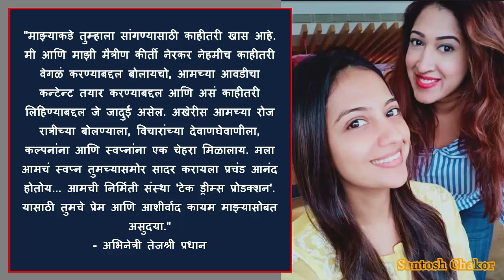अभिनेत्री तेजश्री प्रधान दिसणार या नवीन भूमिकेत | Tejashri Pradhan | New Role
Santosh Chakor - Aggabai Sasubai Actress Tejashri Pradhan in new role,
Aggabai Sasubai Actress Shubhra aka Tejashri Pradhan started her Production house named Tek Dreams Production,

Entertainment News by Santosh Chakor
This video created by - Santosh Chakor